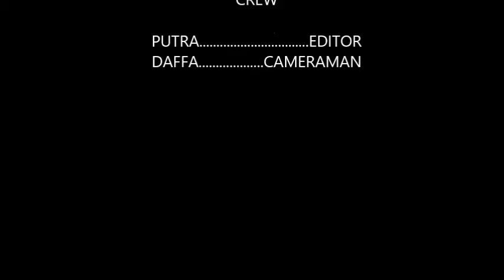Mannequiin Challenge !!! by Poetra's Production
Hey Guys...!!! Ini hasil karya kelas gue.